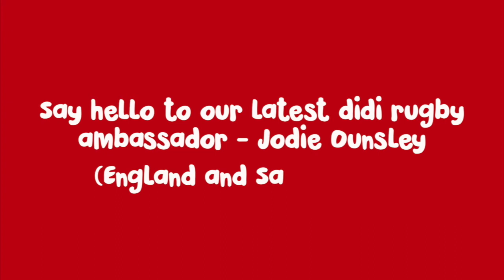didi rugby - welcome to new ambassador Jodie Ounsley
New didi rugby ambassador Jodie Ounsley explains why has decided to get involved with didi rugby.

And the first thing she did as an ambassador was to host didi's 'Skills and Storytime' live Facebook broadcast for youngsters and their parents during lockdown.

“I was really nervous doing it but wanted to push myself out of my comfort zone,” said Jodie. “But I really loved it and had great fun.

“didi rugby is great for kids. It gets them active, mixing with other children and gets them into good habits at a young age. I am really pleased to be an ambassador and will love getting involved.”

didi rugby CEO and founder Vicky Macqueen added: “Jodie is a joy to be around and her attitude is infectious.

“She was brilliant doing our Skills and Storytime session online (see pic below) and we are absolutely made-up that she has chosen to become a didi ambassador."